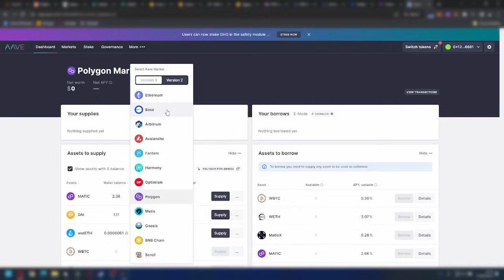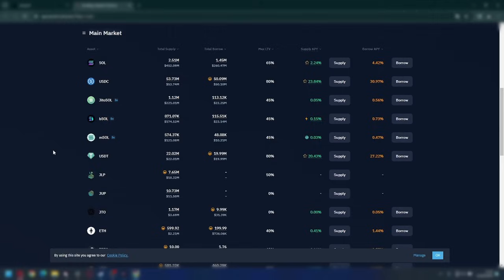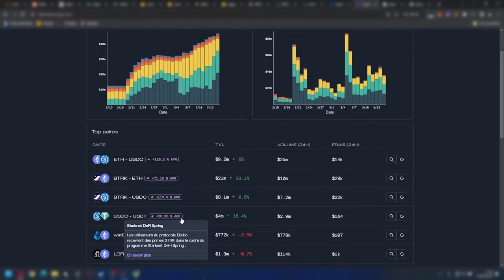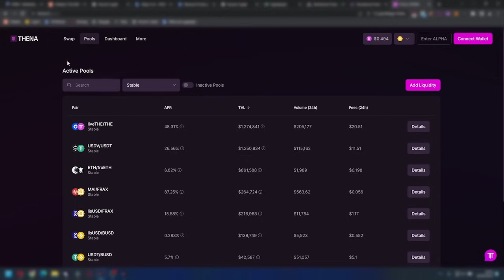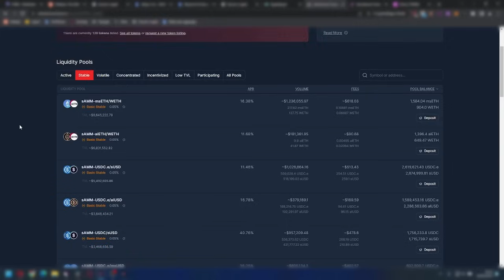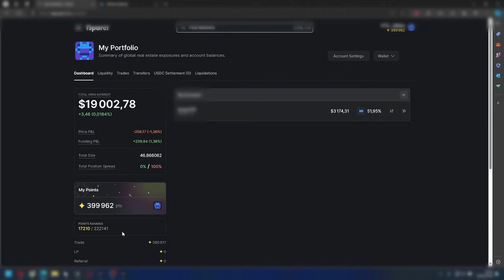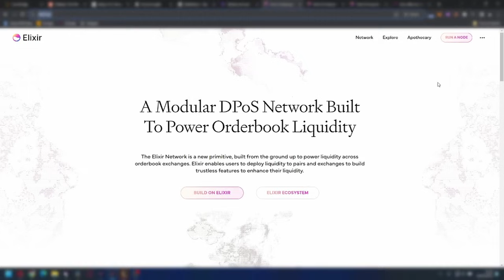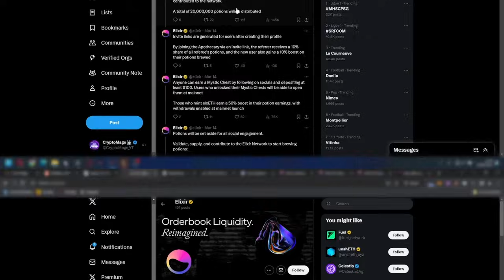5 Stratégies pour faire EXPLOSER les intérêts sur tes Stablecoins 🪙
Avec le bull qui fait rage, les opportunités sur les stablecoins explosent. Je te présente différentes stratégies pour générer jusqu'à 150% d'APR sur tes stables. Bonne vidéo !

Cette vidéo ne contient pas de conseils en investissement, et ne représente rien d'autre que mon opinion.

📜 Un mail par semaine pour être à jour sur les Aidrops (gratuit)